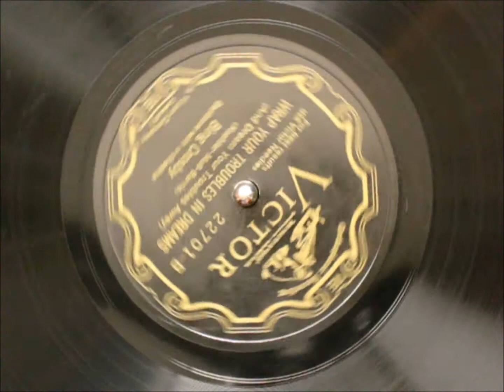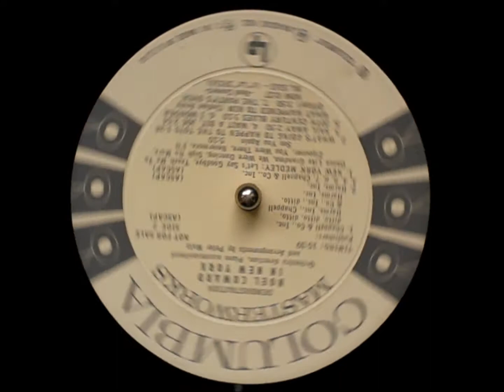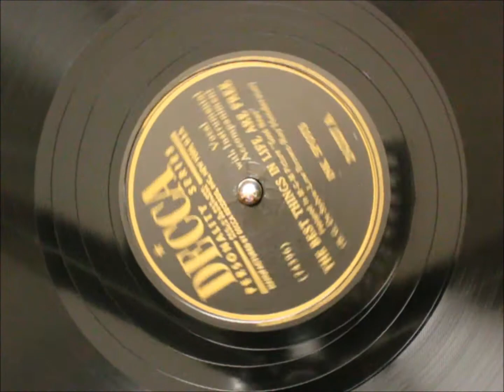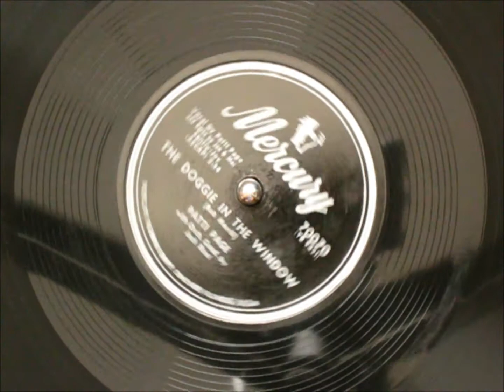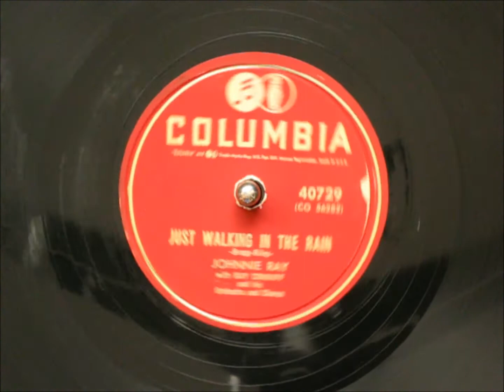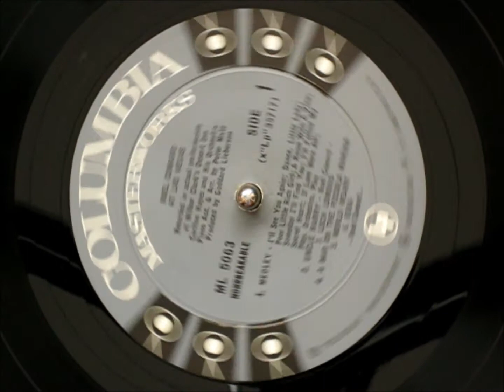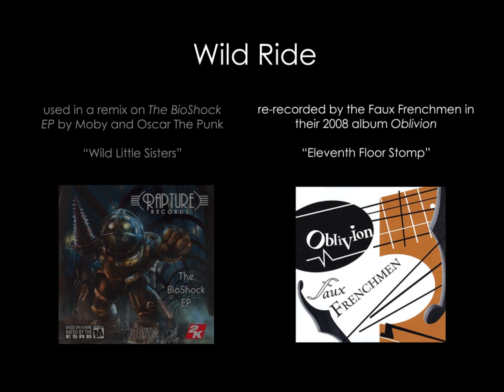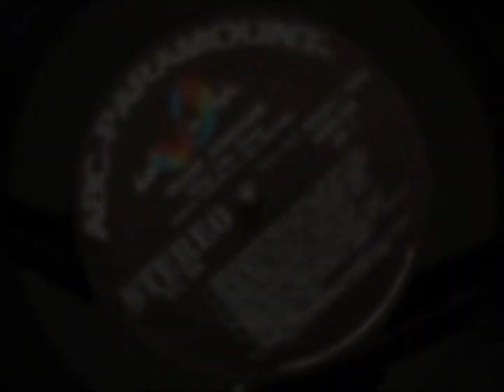BioShock: The Records Behind the Music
A visual compilation of the records featuring the music from BioShock.

Records that have been featured here in full and are linked in the annotations.

Records used:

Bei Mir Bist Du Schön (Means That You're Grand) - Andrews Sisters with Vic Schoen and his Orchestra - Decca Records 1562 (original)  23605 (repressing)

Papa Loves Mambo - Perry Como with Mitchell Ayres and his Orchestra and the Ray Charles Chorus - RCA Victor Records 20-5857

Wrap Your Troubles in Dreams - Bing Crosby (with Gus Arnheim and his Orchestra) - Victor Records 22701

Brother, Can You Spare a Dime? - Bing Crosby (with Lennie Hayton and His Orchestra) - Brunswick Records 6414

20th Century Blues / The Party's Over Now - Noël Coward with Peter Matz and his Orchestra - Noel Coward in New York - Columbia Records ML 5163

It's Bad For Me - Rosemary Clooney with the Benny Goodman Sextet - Columbia Records 40616

Beyond the Sea - Bobby Darin with Richard Wess and his Orchestra - ATCO Records 45-6158

Night and Day - Billie Holiday - Columbia Records 38044

God Bless the Child - Billie Holiday (with Eddie Heywood and his Orchestra) - Okeh Records 6270

If I Didn't Care - Ink Spots - Decca Records 2286

The Best Things In Life Are Free - Ink Spots - Decca Records 24327

Danny Boy - Mario Lanza with Ray Sinatra and his Orchestra - The Magic of Mario Lanza

The Doggie in the Window - Patti Page with Jack Rael and his Orchestra - Mercury Records 70070

(How Much is that) Doggie in the Window - Patti Page's Greatest Hits

You're the Top - Cole Porter at the piano - Victor Records 24766

You're the Top - Cole Porter with Vince Giordano and his Nighthawks  - It's De Lovely - The Authentic Cole Porter Collection

La Mer (Beyond the Sea) - Django Reinhardt and Stéphane Grappelli - Djangology - RCA Victor LPM 2319